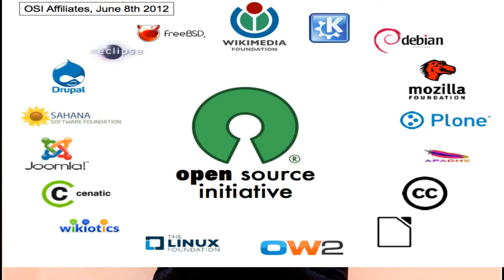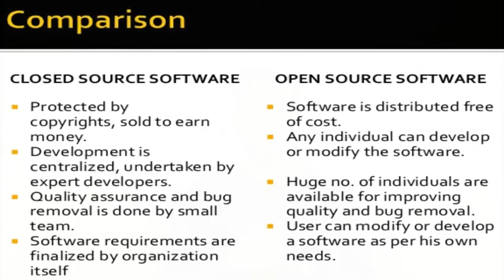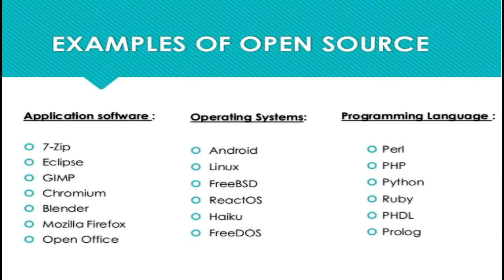What is Open Source Software in Urdu/Hindi 2018 | Open Source Vs Close Source Softwares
In this video, we are going to learn What is Open Source Software and what are the advantages of using open source software? We will also discuss the difference between open source software and closed source software.

Open-source software (OSS) is computer software with its source code made available with a license in which the copyright holder provides the rights to study, change, and distribute the software to anyone and for any purpose.